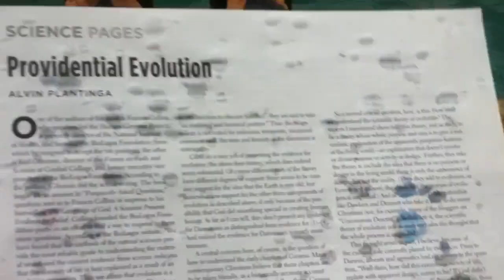Reading In the Rain for Realsies , Behind the Scenes of TRP Life, Summer Prep Work July 2012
Behind the scenes of some TRP LIfe, summer prep work, summer reading, getting ready to be The Republican Professor for the Fall.

 It starts raining, and I stay out in the rain to read.

Summer 2012, an election year between Romney and Obama.

July 2012.

Summer School teaching at Pepperdine University in Malibu, California complete.

Warmly,

Lucas J. Mather, Ph.D.

The Republican Professor Podcast
The Republican Professor Newsletter on Substack